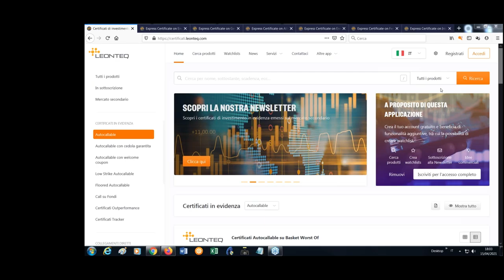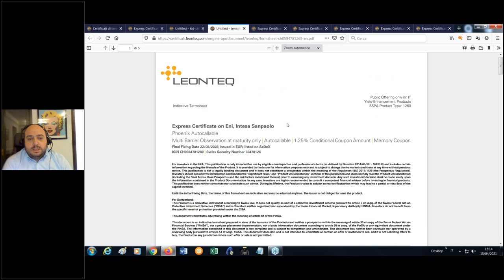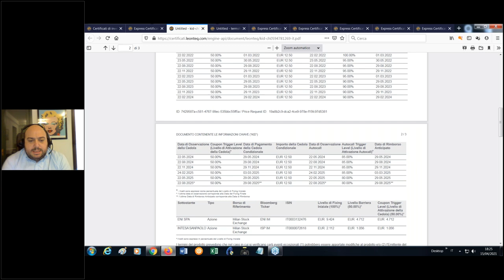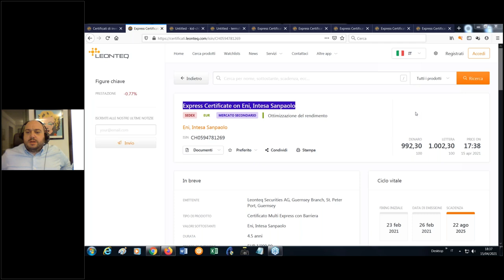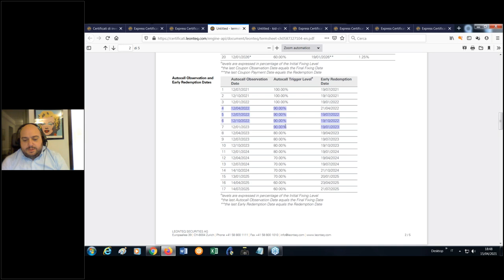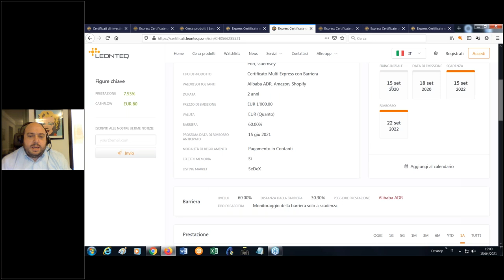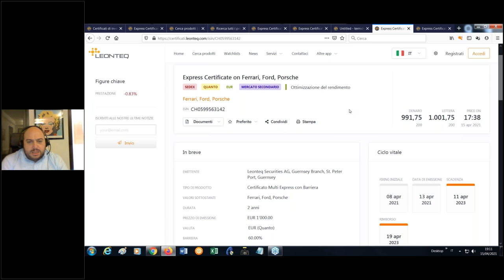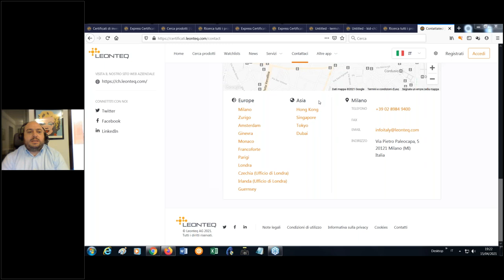Rendimento e protezione con i certificati di investimento - aprile 2021